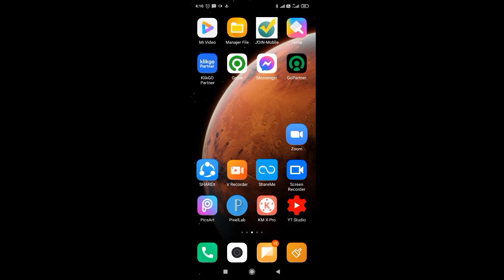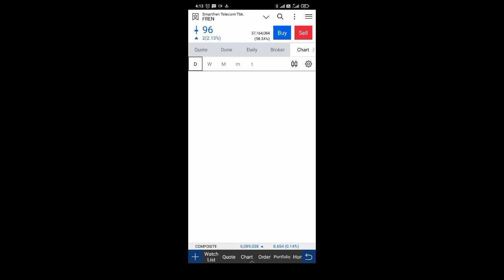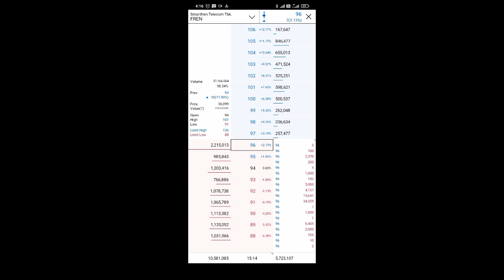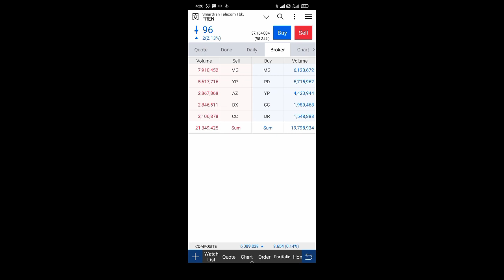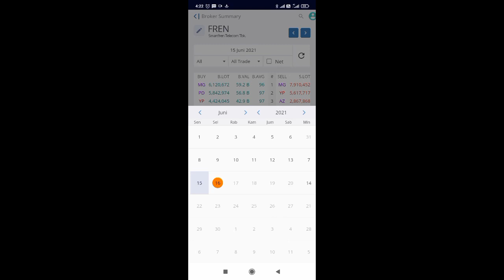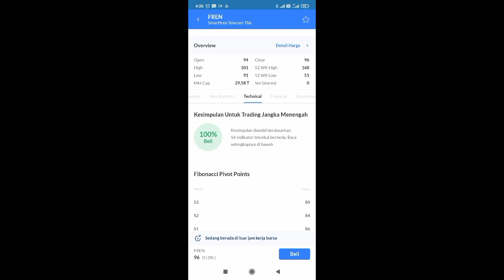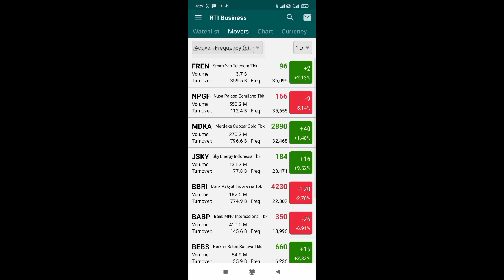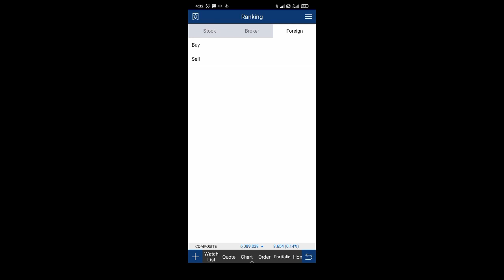Membaca Peluang Saham FREN Untuk Multibagger atau ARA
Membaca peluang saham Fren lewat HP  menjadi saham Multibagger dan ARA dengan data dari Most Mandiri Securitas, IPOT Indo Premier serta RTI Business per Selasa 15 Juni 2021